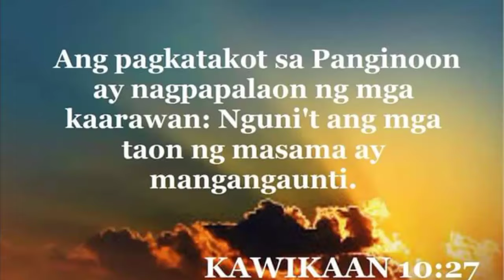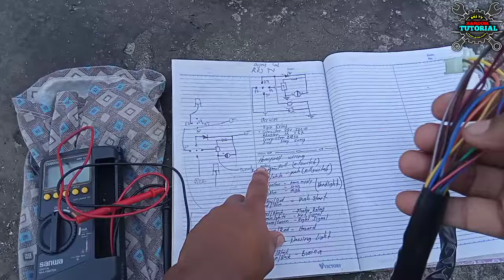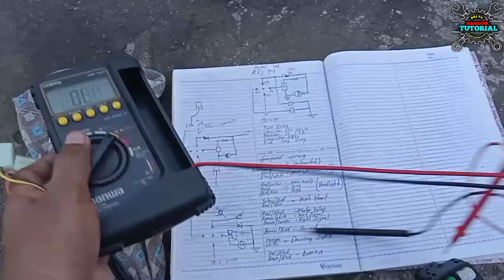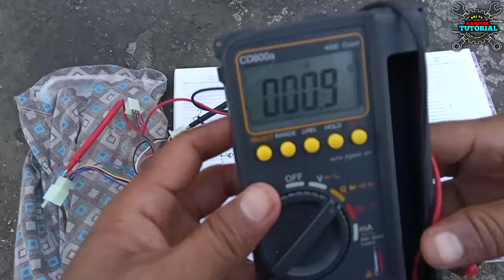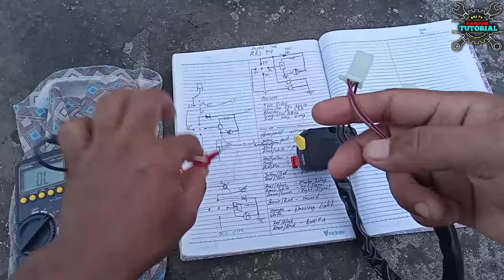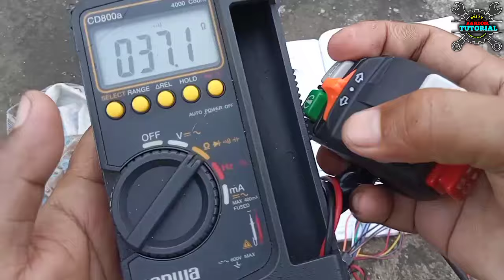Domino Honeyweell Handle switch,,Wiring function and color coding / Tagalog tutorial / Easy lang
Paano ang connection ng bawat wire ng
Domino honeywell handle switch..
Sana makatulong sainyo ang video na ito
mga bro.

Kung meron hindi naintindihan ,wag nyo pong kalimutan mag comment.